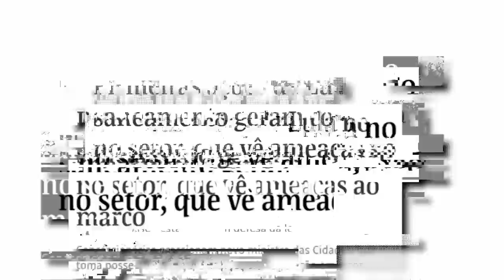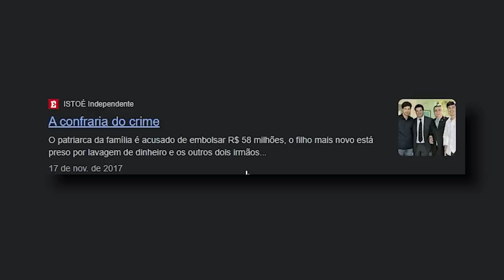O PT quer ver VOCÊ NA M3RD4!